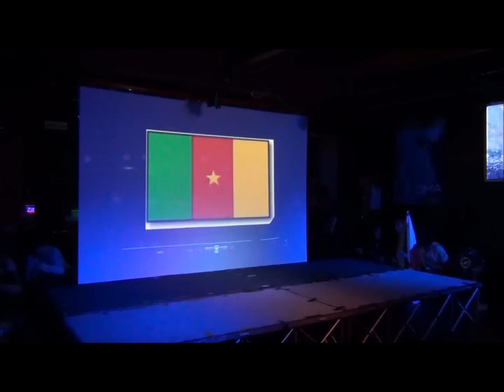◆vol.7【マイケルやも】HIStory LIVE関西特別版【MJ関西】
⑦Heal the world （Michael Chordz（マイケルコーズ）の皆様）

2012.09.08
大阪市　スタジオMにて開催された
HIStory LIVE 特別版。
マイケルやもさん　×　MJkansai精鋭メンバー
の初のコラボライブ。
固定カメラでの１本撮りです。
アップロードの関係上分割しております。
処々、見にくいところがございますが
どうぞご容赦くださいませ（›３‹

●Heal the world （Michael Chordz（マイケルコーズ）の皆様）
～HIStory ～END
◆◆◆動画はここまで◆◆◆
この後、アンコールでBAD　他シークレット